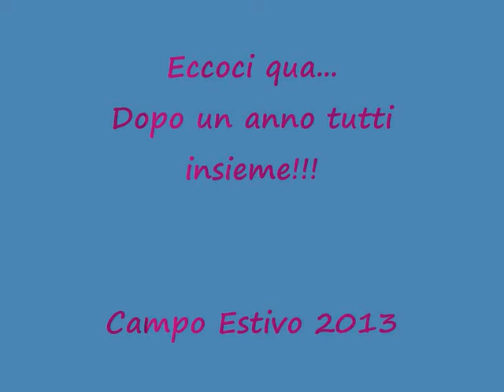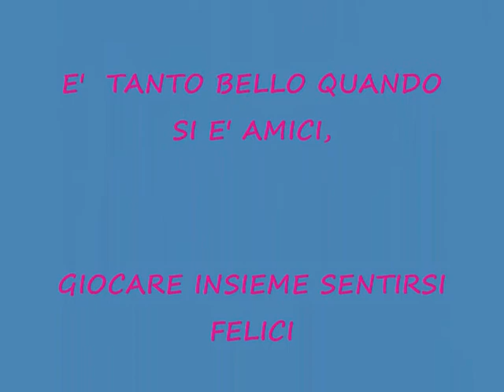CAMPO ESTIVO 2013 1 SETTIMANA